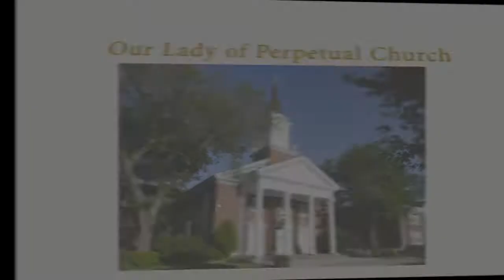Fr. Barrett Homily December 27, 2020